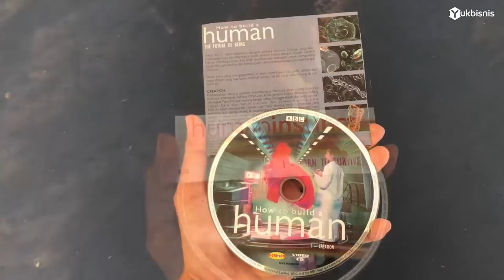SAYA ITU SEORANG PEMALAS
Ya begitulah..